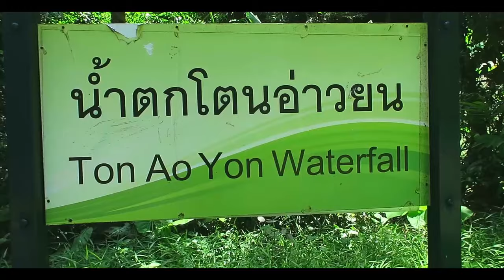Вот же я дебил! Бешеные собаки. 100 килограмовый Тарзан. Ненавижу горы в жару!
Сегодня у меня очередной рабочий день в Тайланде на острове Пхукет. Нет, я не продаю путевки в Тайланд и даже не снимаю отзывы на экскурсии. Я, блин, ползаю по горам в жару! Катаюсь на лиане, убегаю от бешеных собак. Вот оно какое, наше Вечное Лето! Хотя погода на Пхукете начала вроде восстанавливаться.

Кто спрашивал где эти водопады находятся:
Ao yon waterfall --  7.822189, 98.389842
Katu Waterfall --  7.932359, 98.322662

Понравилось?

Наш проект:
-= INDY TRAVEL. Настоящее Трэвел Шоу =-
(Все, что нужно знать о путешествиях и туризме)

Таиланд Пхукет Когда вы устали от пляжей Пхукета и хотите чего-то новенького, самое лучшее решение - это поехать куда-нибудь в джунгли. Как вариант, посетить одну из местных достопримечательствей -- водопады Пхукета. Если вы будете заказывать экскурсии на Пхукете, то водопадов вы там не найдете, туда туристов не возят. Но все отели Пхукета предлагают прекрасную цену за такси, чем вы и можете воспользоваться, ибо свои ходом вы туда не доберетесь. Я не скажу, что водопады Пхукета входят список самых Лучших водопадов мира, это не Ниагарский водопад и не известные Чегемские водопады и даже не водопады Сочи. Это скорее небольшие равнинные водопады. Но и этого достаточно, чтобы насладиться и отдохнуть. Почитайте отзывы туристов Пхукета, посмотрите фото или видео водопадов и вы поймете, что оно стоит того.
Покупаете тур в Таиланд? Подумайте не только о экскурсиях на Пхукете, попробуйте разннобразить свой отдых поездкой в не туристическую часть курорта.